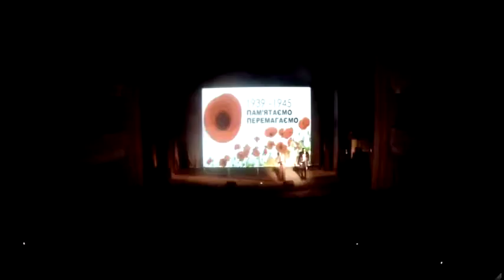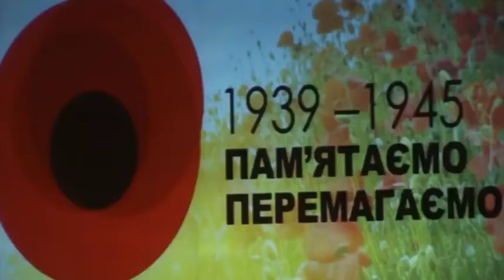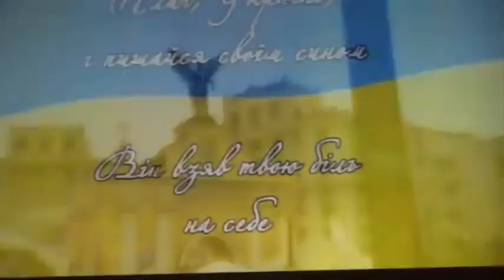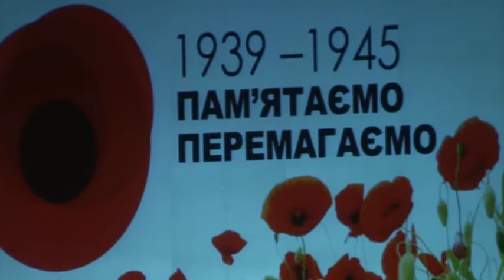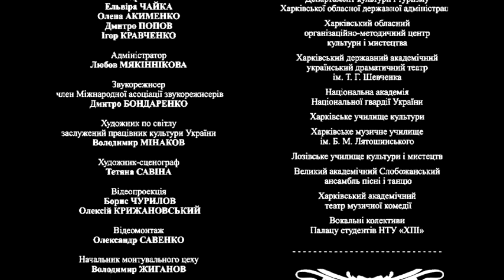Концерт "Славетна Перемога"